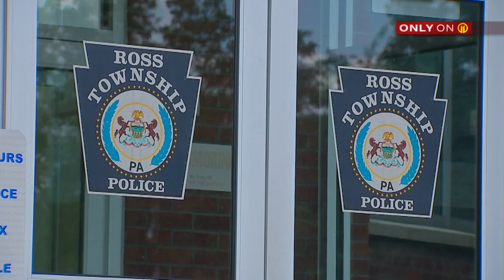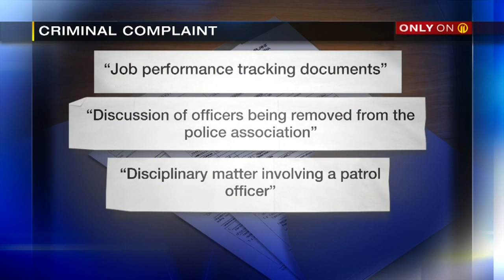Police officer charged with computer crimes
A Ross Township police officer is charged with computer crimes while on duty. Investigators with the office of the Pennsylvania Attorney General filed the felony charges.